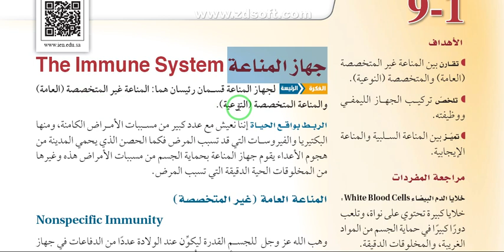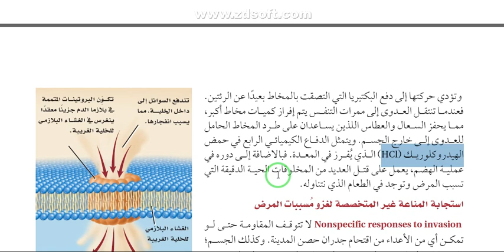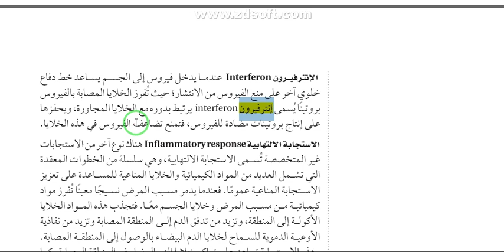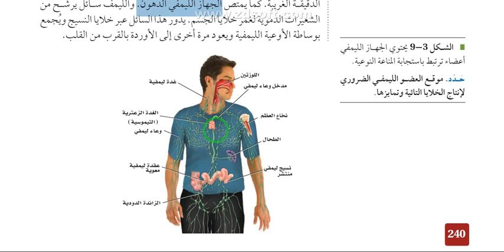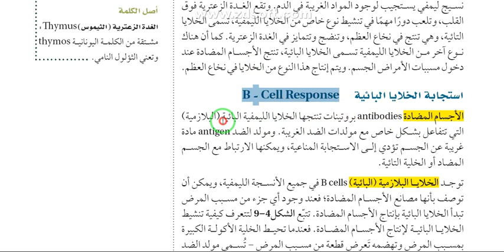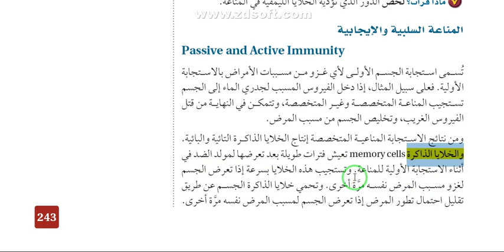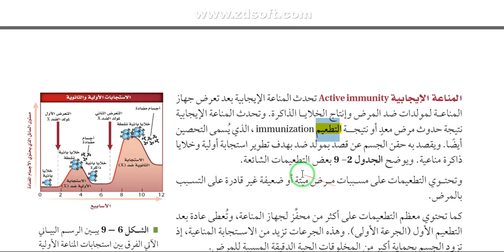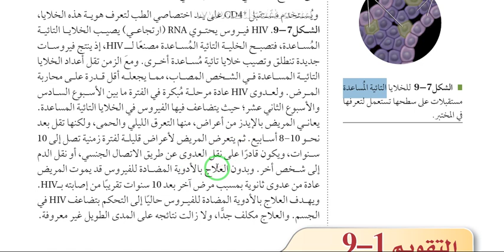أحياء ٢ ثاني ثانوي " جهاز المناعة" الأسبوع١٥